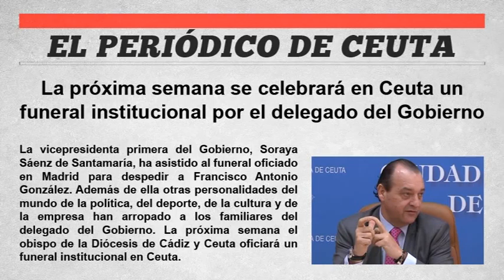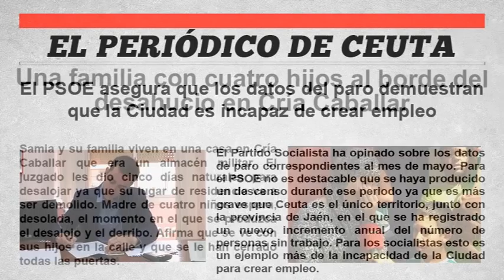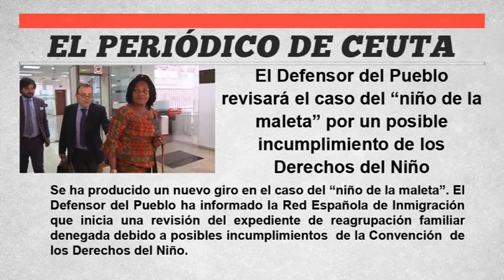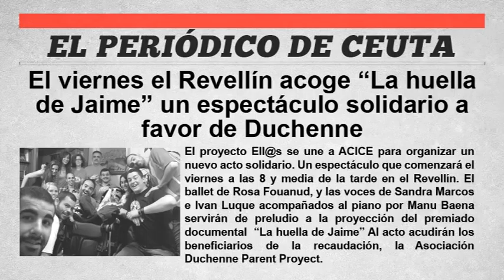El periódico de Ceuta - 3 de Junio de 2015